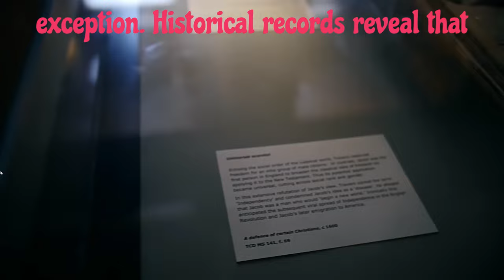Inunaki Village of Japan | Mystery of Inanuki Tunnel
Explore the chilling mysteries of Inunaki Village in Japan with our latest documentary. Dive into the spine-tingling Inunaki Village story, accompanied by real-life footage from the eerie Inunaki Tunnel. In this haunting exploration, we unveil the truth behind the abandoned Inunaki Village and its infamous tunnel, delving deep into the supernatural occurrences that have baffled experts and locals alike.

👻 What You'll Discover in This Video:

The Dark History of Inunaki Village
Hair-Raising Stories from Inunaki Tunnel
Is Inunaki Village Real? Unraveling the Mystery
Haunted Encounters: Howling in Inunaki Village
Exploring the Abandoned Streets of Inunaki Village
The Inunaki Village Documentary: Unearthing the Truth

Join us as we embark on a chilling journey through the heart of Inunaki Village, a place shrouded in mystery and fear. Are the ghostly tales true, or is there a logical explanation behind the eerie occurrences? Find out as we venture into the unknown, providing you with a comprehensive look at the haunted history of Inunaki Village.

🌟 Key Highlights:

Unprecedented Access to Inunaki Village
Authentic Inunaki Tunnel Experiences
Expert Analysis and Insights
Exclusive Interviews with Locals

Thank you for joining us on this terrifying journey. Until next time, stay curious, stay brave, and never stop exploring the unexplained! 👻🕯️